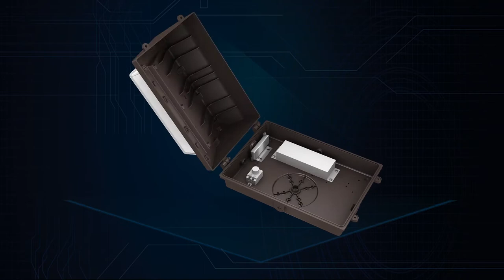LED Wall Pack - SWP2